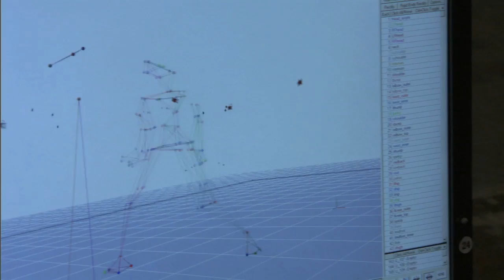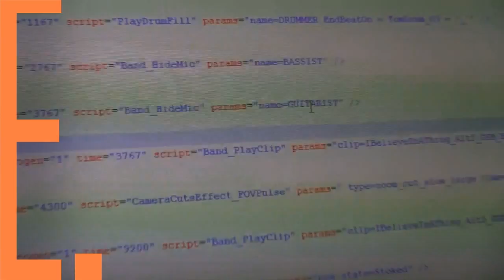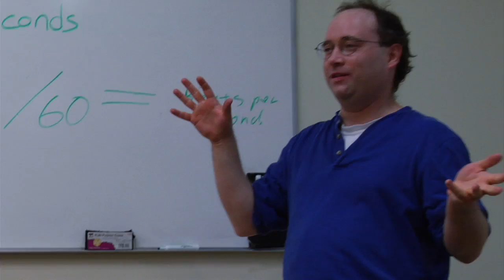Activision - STEM Video Contest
The goal of the competition is to impress upon students (and their parents and teachers) that focusing on science, technology, engineering, and math can create a wide array of career opportunities, some of which may not be expected. The videos submitted highlight employees of Change The Equation member companies and the cool things they are doing with their STEM skills.

The winner of the contest will be the video that gets the most views and "likes" so "like" the jobs you think are coolest!

Video submitted by Activision.